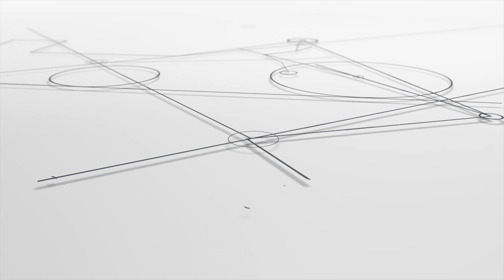Cinema 4D Growing Schemes by kael000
Hey guys, this is a project for the main titles of a movie (there's no titles yet, i know xD ). I did it with Cinema4D, i'm still working on it but i would really appreciate any advices ;) please give me tons of comments :D